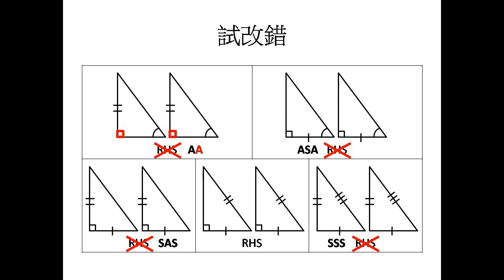試改錯 - 全等三角形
我們的目標是完全開放數學教育，讓任何人能無時無刻免費學習！
每個subscribe和share都是對我們的工作最大的支持！